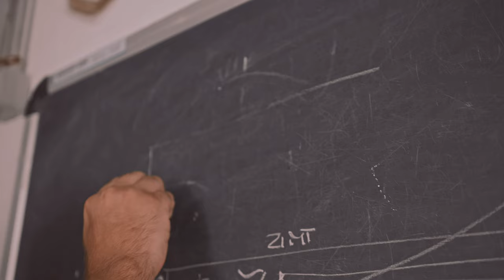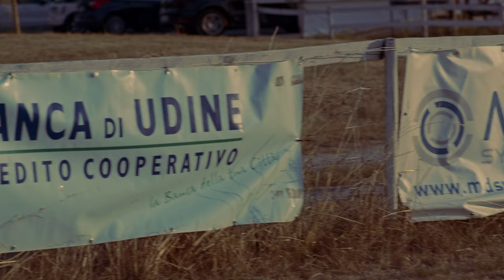HUGE DIRTBIKE JUMP OVER AIRPLANE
It is the evening of July 18th, 2022, in Casali Pasch di Premariacco, Udine, at the airfield Fly&Joy.
Mattia Cavalli, 34, is about to jump with his dirt bike over a plane. For safety reason the jump has been postponed already 3 times, the weather has its own schedule. Hours of preparation and tests were put into this project by Mattia, who started freestyle just a couple of years earlier and the pilot Alberto Cossi who has more than 30+ years of experience. Training and preparation is the secret behind every success, and Mattia as an amateur rider incarnates the passion and spirit of every rider!